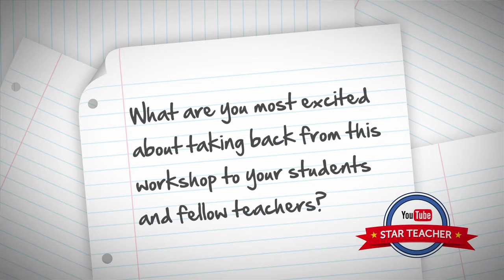Patrick Green YouTube Star Teacher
Patrick Green, a YouTube Star Teacher, was interviewed at the Seattle, Washington based YouTube Teacher Academy in July, 2011 about his thoughts on YouTube in education.